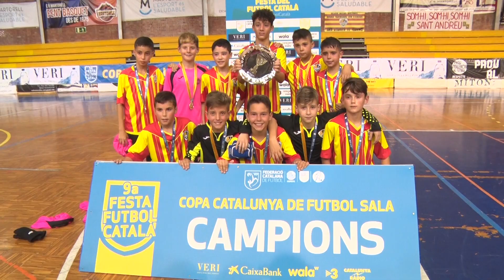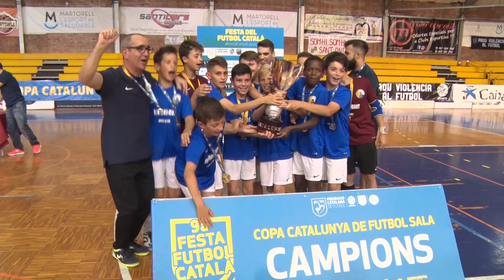Final Alevi Copa de Catalunya Futbol Sala (9a Festa del Futbol Català)